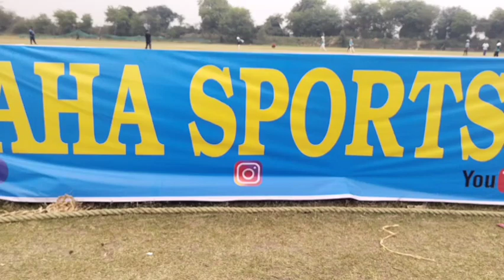Rd AHA CORPORATE TOURNAMENT highlights